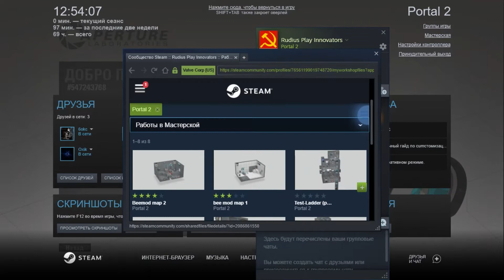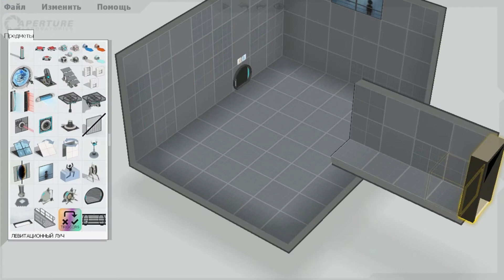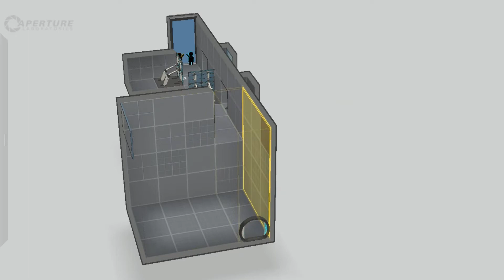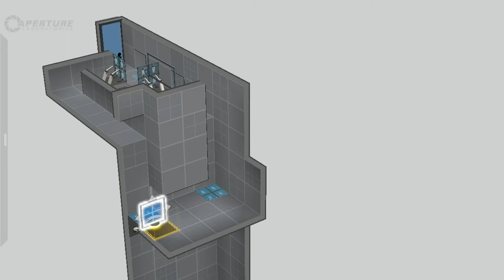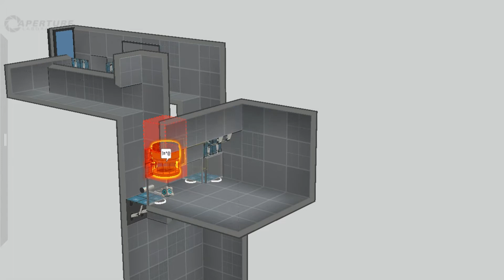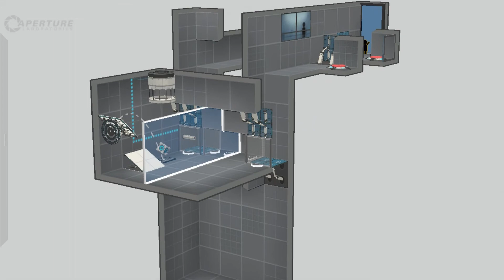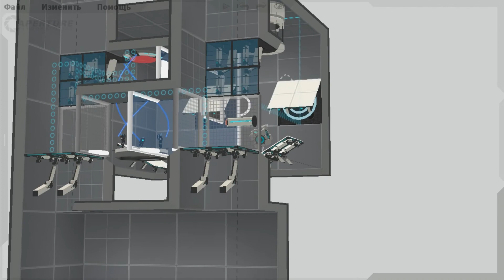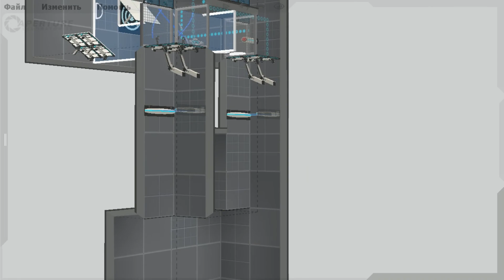Создаём тестовую камеру в Portal 2 #1. Первый этаж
Это видео не нуждается в описании.